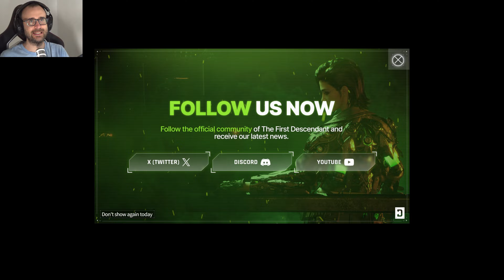הצאצא הראשון הבוס ונשק חדש The First Descendant פרק 6 ( ps 5 )